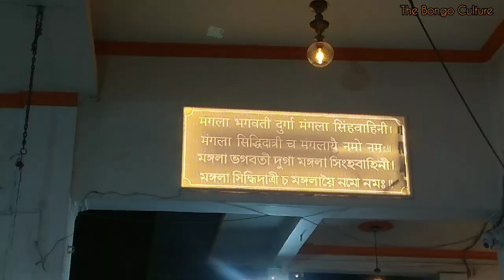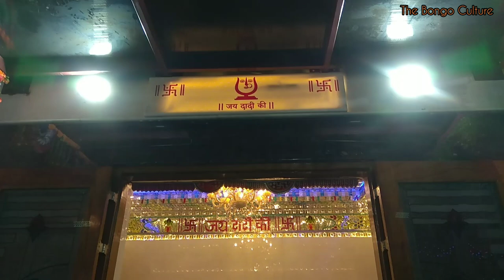Vaishno Devi Temple In Behala Kolkata I Vaishno Devi Mandir I Chandi Mandir I Behala Kolkata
বৈষ্ণোদেবী ও ভৈরবনাথ মন্দির in Behala
Location and direction:
It is located at Chandi Tala. From behala 14 No. auto stand , auto's are available to go chandi tala. From chandi tala by walking distance.

Saraswati Puja 2023 I Small Saraswati idol in Kumartuli I Saraswati Puja 2023 I Kumartuli 2023

Behala Art Fest 2023 I Behala Art Festival Season 4 I New Place of Photography I Kolkata Wall Art

Saraswari Puja 2023 I Kumartuli Saraswati Idol 2023 I Kumartuli Saraswati Thakur 2023 I Kolkata Kumartuli

Kumartuli 2022 I Painted Face of Maa Durga I Maa Kali I Face Making Of Maa Durga and Maa Kali I